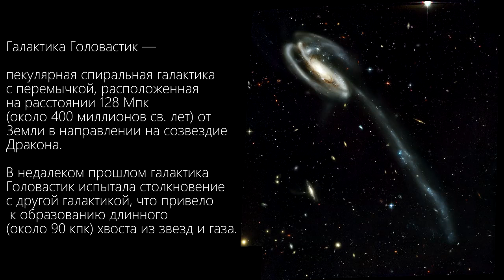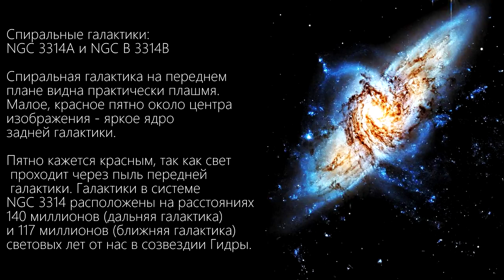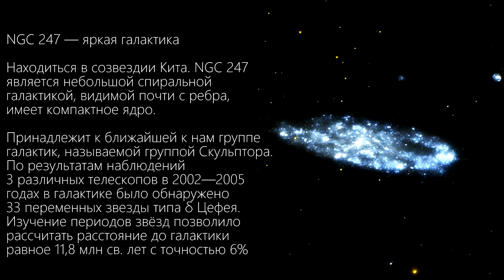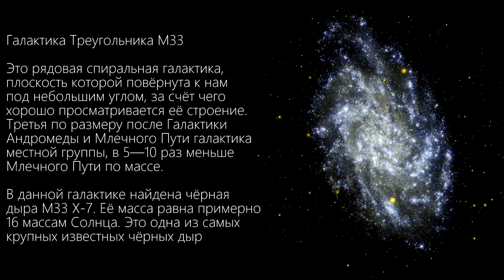ВИДЫ ГАЛАКТИК !? ВОЗНИКНОВЕНИЕ И ЭВОЛЮЦИЯ !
TYPES OF GALAXIES !? THE EMERGENCE AND EVOLUTION !